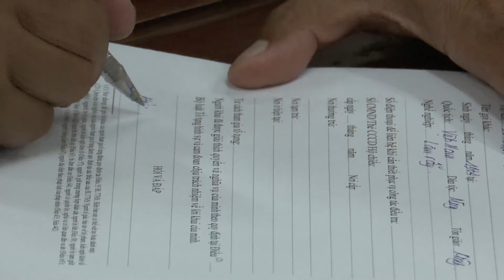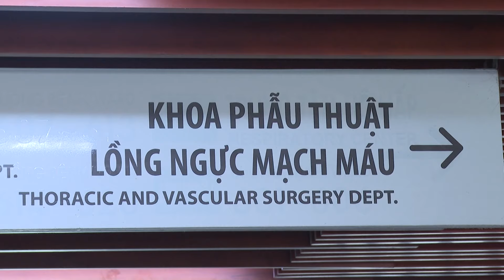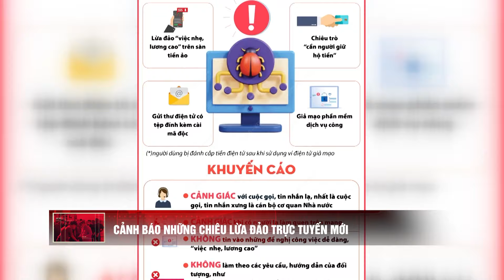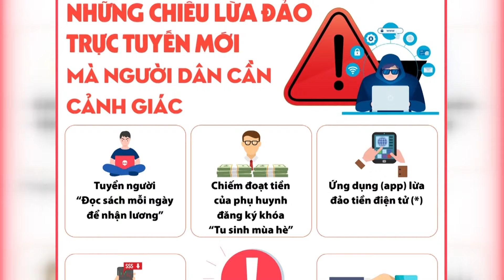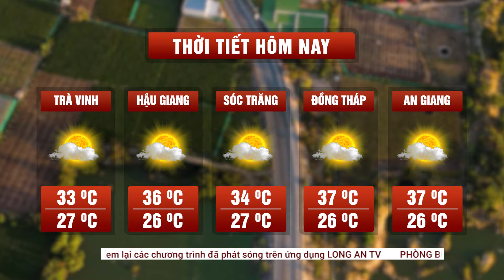Bản tin An ninh cận cảnh 29/03/2024